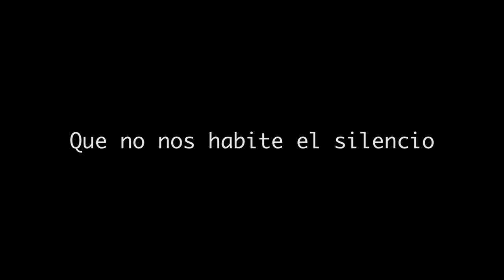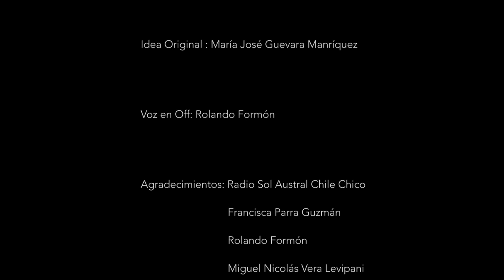Que No Nos Habite El Silencio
Tres Escritoras de la región de Aysén desarrollaron 12 textos, en formato ensayo, memoria escrita y poesía sobre el Patrimonio Geográfico, Natural e inmaterial de Puerto Cisnes , Chile Chico y Mañihuales. Luego, Tres Músicos tomaron estos textos y desarrollaron 1 pieza musical por cada texto (en total 12 piezas musicales, 4 por cada autor.) Una vez tuvimos la letra y la música, entraron Danza y Fotografía, quienes a través de su arte representaron los textos y la música sobre patrimonio (6 textos fotografía y 6 textos Danza). Finalmente se editaron 12 videos, 1 por cada texto escrito, y se unieron la música, escritura, fotografía y danza, para que de diferentes disciplinas fueran construyendo una obra maestra.

“Iniciativa financiada por la Seremi de las Culturas, las Artes y el Patrimonio, Región de Aysén”